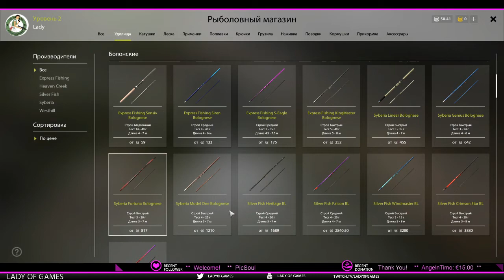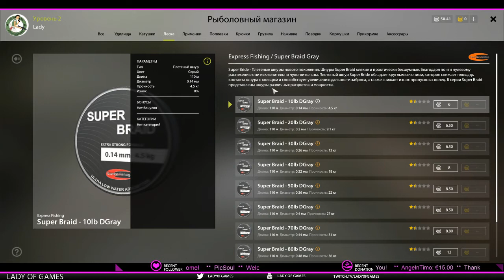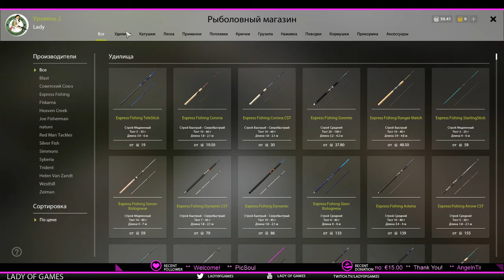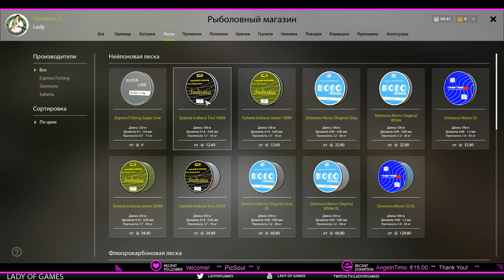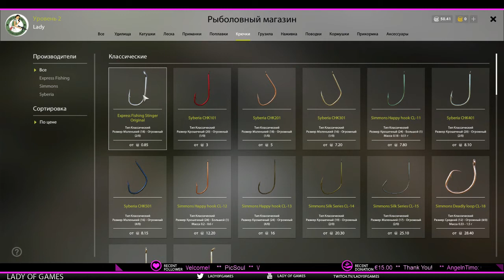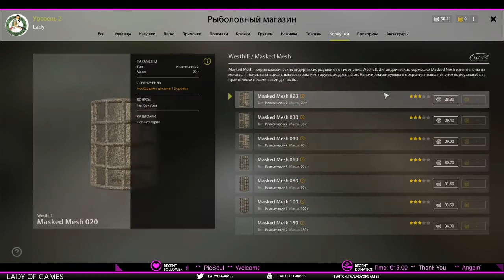Russian Fishing 4 - #004 Fishing Style, Gear and Skilltree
In this vid I explain the importance of choosing a fishing style, what gear to purchase and how the skilltree works for Russian Fishing 4.

Note that you need a Google account (Gmail) to sign up to the game.